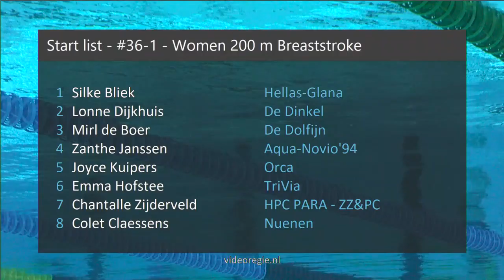#36 B-Final - Women 200 m Breaststroke - ONK lb Amersfoort 2019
ONK lb Amersfoort 2019 - #36 B-Final - Women 200 m Breaststroke